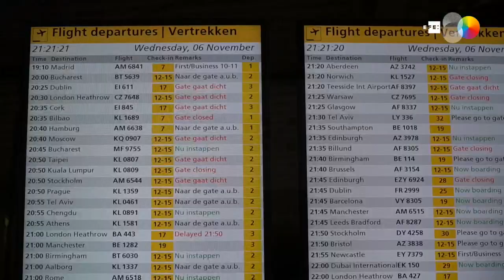Falsa alarma obliga a la evacuación de los pasajeros de un avión en Amsterdam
Ámsterdam (Holanda), 6 nov (EFE).- (Imagen: Imane Rachidi) Los pasajeros y miembros de la tripulación de un avión de Air Europa en el que saltó una alarma de seguridad por posible secuestro han sido evacuados y la Policía se encuentra investigando lo ocurrido, confirmó a Efe una fuente del aeropuerto Schiphol de Ámsterdam.